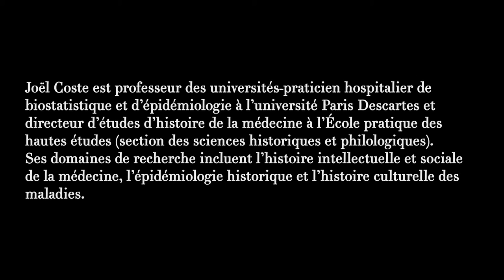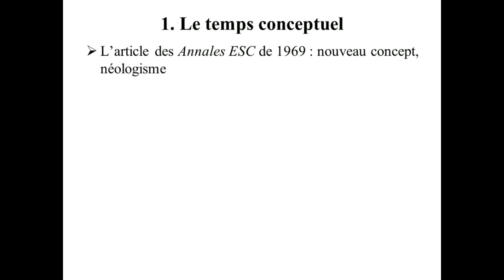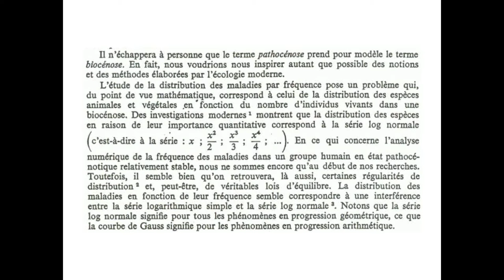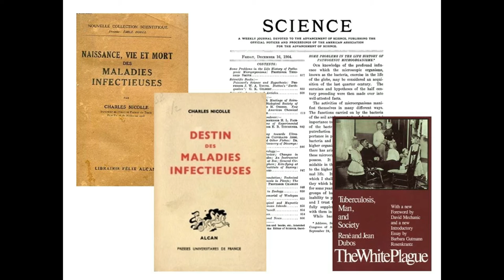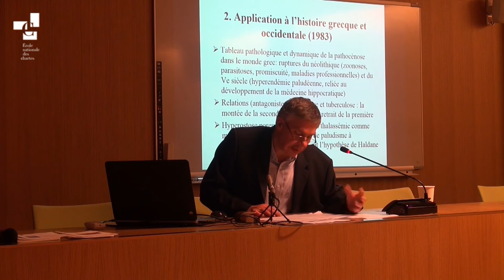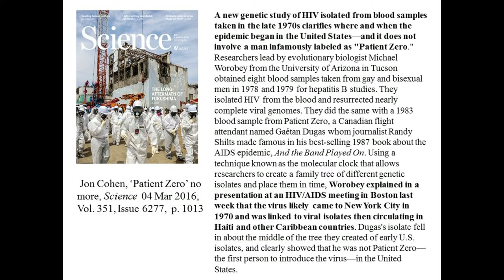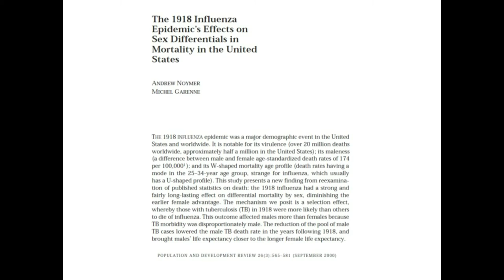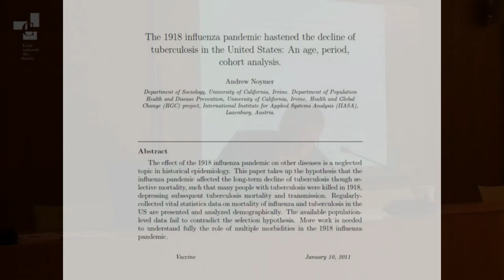La pathocénose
Joël Coste, professeur des universités-praticien hospitalier de biostatistique et d’épidémiologie à l’université Paris Descartes et directeur d’études à l’École pratique des hautes études, donne une conférence intitulée "La pathocénose" dans le cadre du cycle "Du rare à l’unique".

La conférence s'est déroulée le 13 juin 2016 à l'École des chartes.